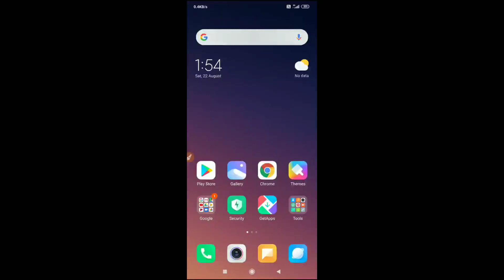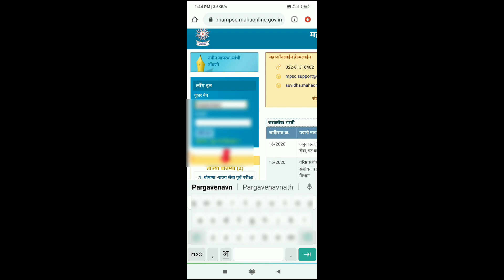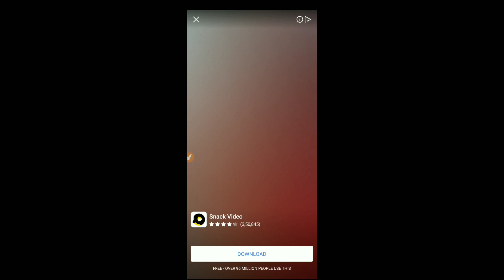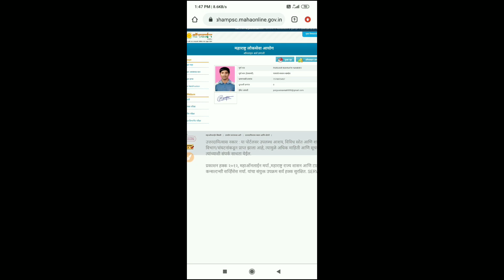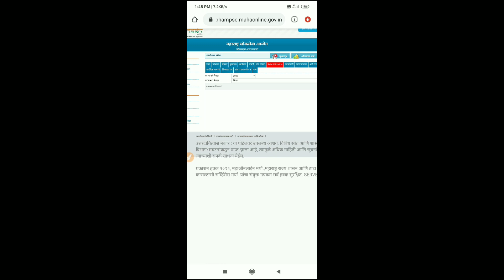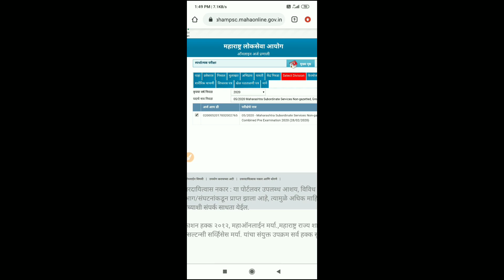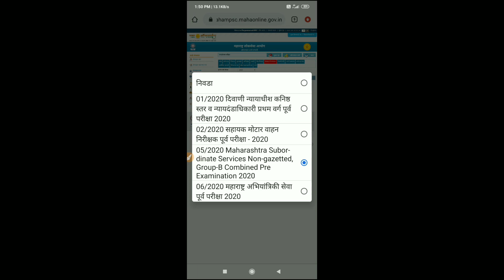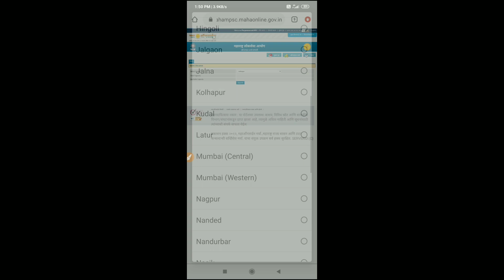MPSC GROUP-B EXAM नवीन परीक्षा केंद्र निवडा.. सर्वांसाठी अनिवार्य... 26Aug2020 पर्यंत..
About coaching -
                                                                                                              teacher -
Navnath sir. Sawmi vivekananda academy, kolhapur Call-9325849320